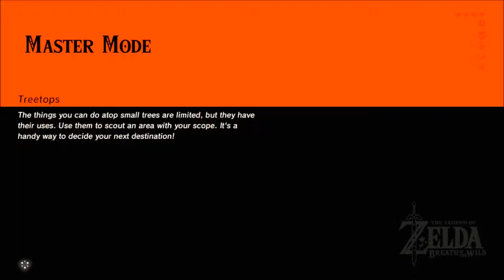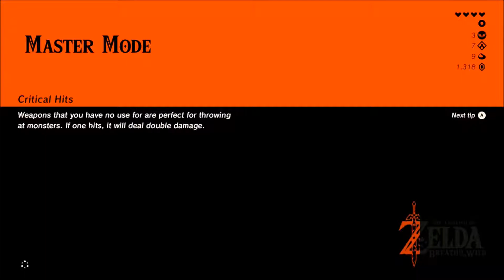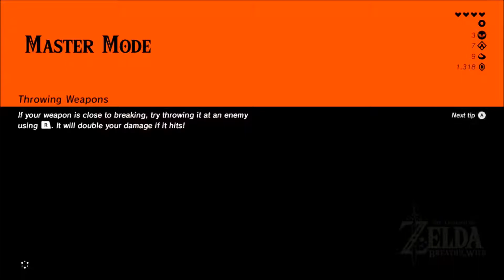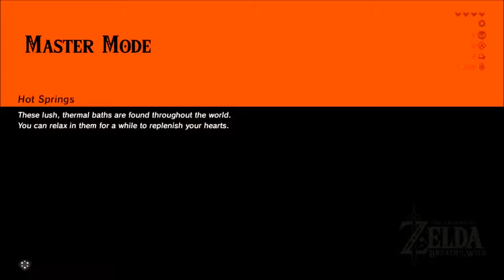Legend of Zelda Breath of the Wild #5 Horses Am I Right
We are back everyone we after a two week hiatus. So don't worry about us our adoring fans...yeah. In this episode we continue our adventure and have horse trouble on the way.